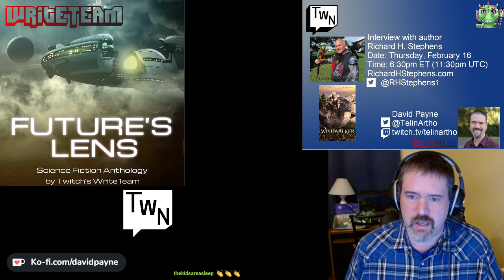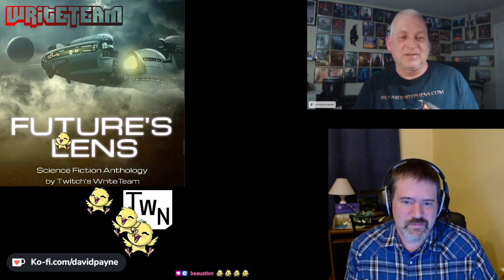Interview with Richard H Stephens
Interview with epic fantasy author and co-host of Lurking for Legends webcast, Richard H. Stephens.